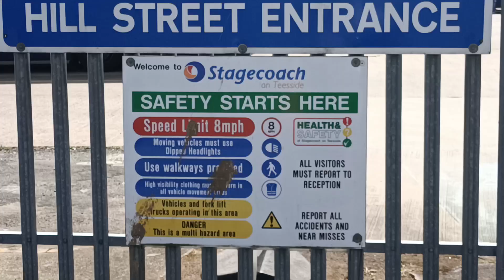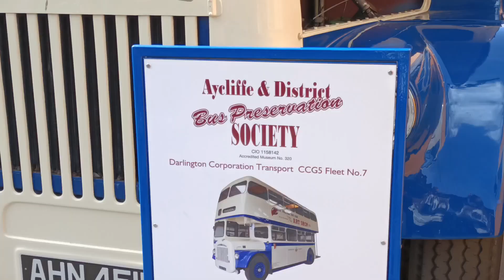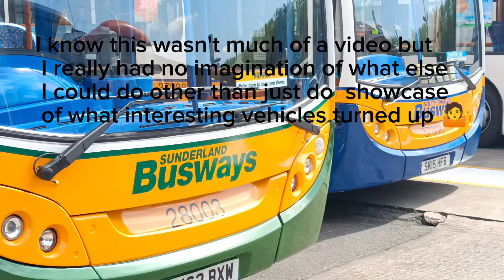Stagecoach Stockton Open Day (11/8/24)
We Have a little showcase, looking at the Buses that have turned up to the Stockton Depot Open day, featuring heritage classics, Modern Day running buses aswell as heritage liveries reincarnated onto the common day buses...!
Joined By: @EM81YT